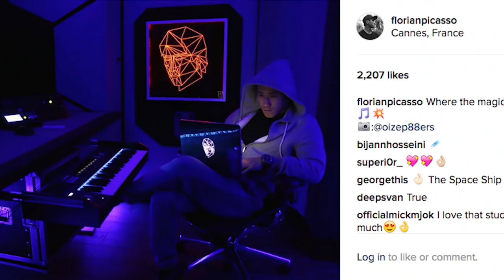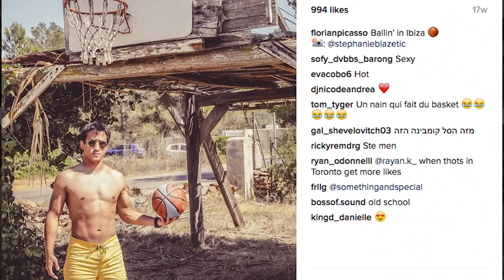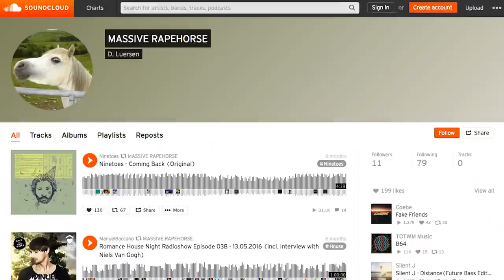UNCUT Asia - Florian Picasso (Episode 3)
Enjoy the third episode of UNCUT Asia with Florian Picasso!